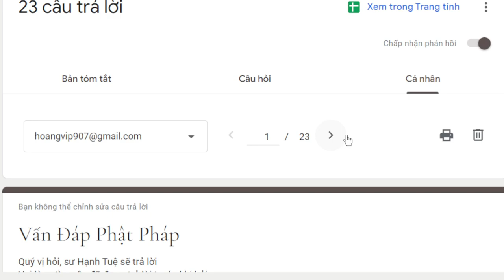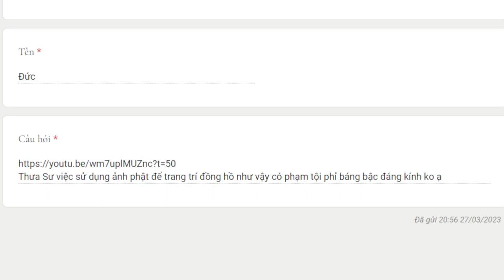1968. Có nên dùng ảnh Phật để trang trí?